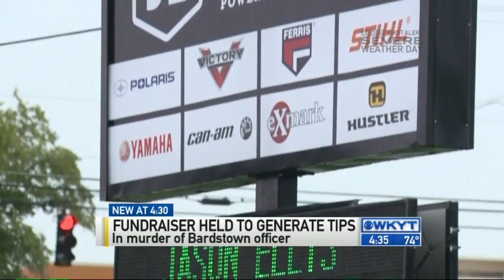WKYT News at 4:30 PM 8-6-15